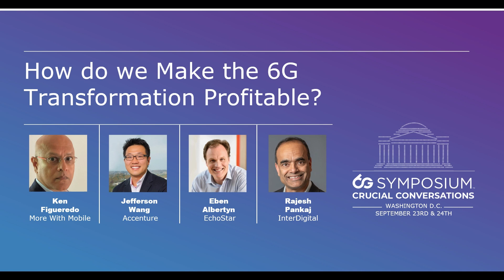How do we Make the 6G Transformation Profitable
When we hear strategy and commercial leaders in telecoms talking, their visions of transforming the business tend to be quite distinct from the ideas being explored by technologists in the transition towards next-generation networks. Can we bring these ideas together so that the 5G to 6G journey is one of both commercial and technical innovation and growth?